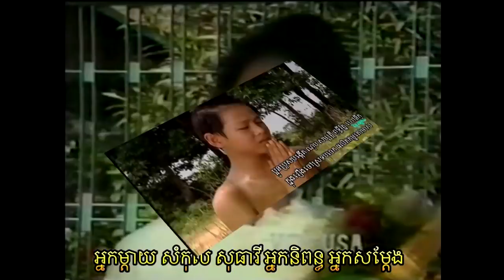ណុប ប៉ាយ៉ារិទ្ធ និង គ្រួសារត្រកូលណុប មាននរណាខ្លះ​លោកអ្នក ស្រឡាំងកាំងមិនខានសុទ្ធតែជា...